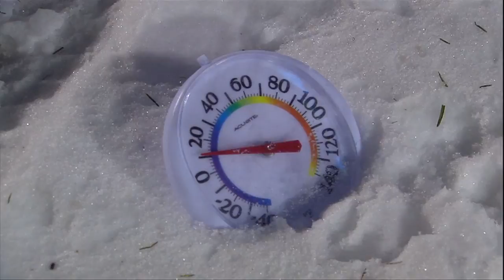FB // Kansas @ Iowa State // 11.23.13